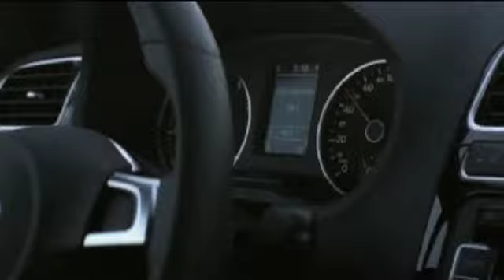100722VW Polo GTI Driving Scene